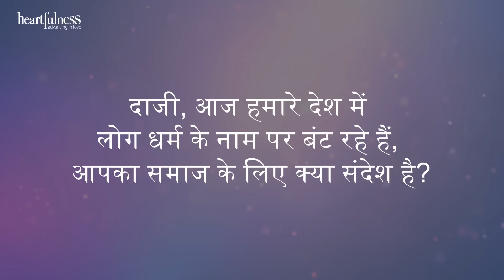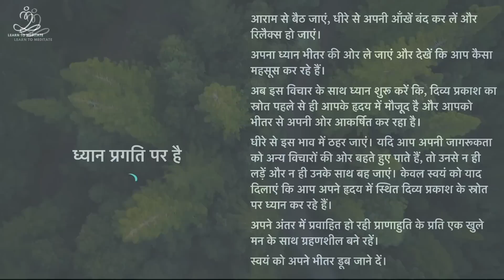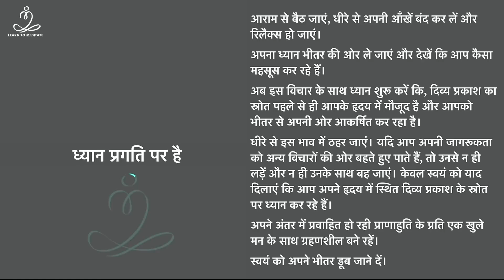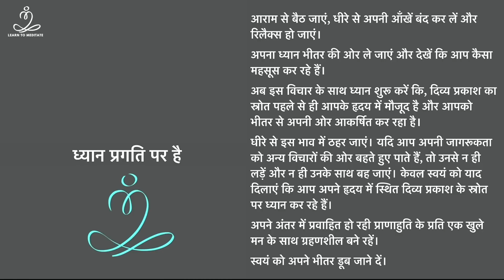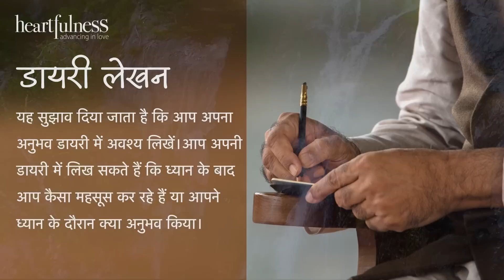दाजी का समाज के लिए क्या संदेश है? | हार्टफुलनेस संस्था भविष्य में क्या करेगी ? | Q & A with Daaji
यह सीरीज हार्टफुलनेस के अभ्यासों का परिचय कराती है। जिस प्रकार एक रेसिपी पढ़ लेने से व्यंजन का असली स्वाद पता नहीं चलता, उसी प्रकार से जो समझ स्वयं अभ्यास करके आपके भीतर आएगी। इसलिए इस सीरीज में बताई गई बातों को सीधे अनुभव के द्वारा सत्यापित करने के लिए हम आपको आमन्त्रित करते है। हमारा मानना है कि हमारी धारणाओं और हमारे ज्ञान की जड़ें हृदय द्वारा किए गए अनुभव में ही होनी चाहिए, और जैसा कि सभी जगह होता है, हार्टफुलनेस में भी सफलता की कुंजी आपकी रुचि ही है।

हार्टफुलनेस हृदय पर केन्द्रित होकर जीने की एक जीवनशैली है जिसमें हम हर पल अपने हृदय का अनुसरण करते हैं। इस आध्यात्मिक अभ्यास के द्वारा आप हर क्षण जागृत और परिष्कृत हो चुके हृदय के गुणों और भावों के साथ स्वाभाविक रूप से जीना सीखते हैं। इसके गुण हैं सरलता, विनम्रता, पवित्रता, करुणा, ईमानदारी, संतोष, सच्चाई, क्षमा, उदारता, स्वीकार्यता और हृदय का मौलिक गुण प्रेम। पहले दिन से ही हार्टफुलनेस के इन अभ्यासों से हमारे भीतर ये गुण प्रकट होने लगते हैं।

हार्टफुलनेस जीवनशैली सहज मार्ग के चार मूलभूत अभ्यासों पर आधारित है- रिलैक्सेशन, ध्यान, सफ़ाई और प्रार्थना जिन्हें सीख कर हम अपने जीवन में शामिल कर सकते हैं। ये अभ्यास अपने आप में अनोखे हैं जिसमें यौगिक प्राणाहुति की सहायता से क्रमिक विकास के प्रति हमारा दृष्टिकोण अत्यंत जीवंत हो उठता है।

हमारा हृदय हमारा ज़मीर है। यह हर क्षण हमारा मार्गदर्शन करता है। हमारे विचारों और भावनाओं की जड़ें हृदय में होती हैं और उसी प्रकार हमारे हृदय की दशा हमारी मानसिक, भावनात्मक और आध्यात्मिक अवस्थाओं का निर्धारण करती है। यदि हृदय में स्पष्टता है तो मन में भी स्पष्टता होगी। जब हृदय में शान्ति होगी तो मन भी स्थिर रहेगा।

 बेस्ट सेलर पुस्तक ""द हार्टफुलनेस वे"" (हिन्दी) की जानकारी के लिए :
The Heartfulness Way – an Amazon bestseller: